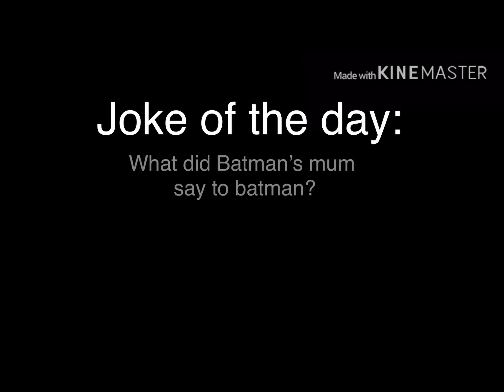Love Me, Hate Me {Ep1 S2} Joke Of The Day Included 💕